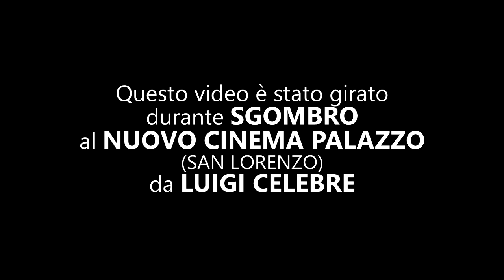Claudio Morici - Me ne vado da San Lorenzo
Affettuosa invettiva sul quartiere romano, ripresa durante il varietà "Sgombro" al Nuovo Cinema Palazzo (per promuovere trilogia all'Angelo Mai, maggio 2017). Ivan Talarico alla chitarra.